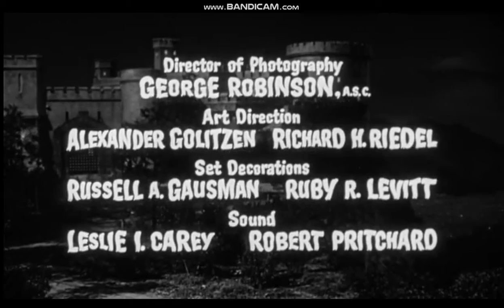Francis in the Haunted House 1956 title sequence